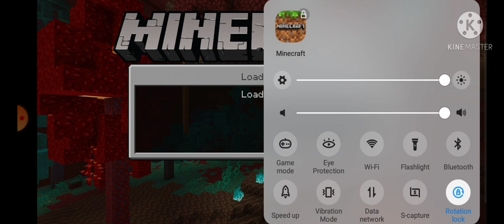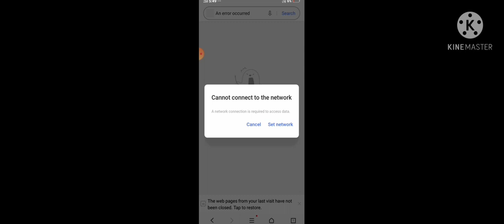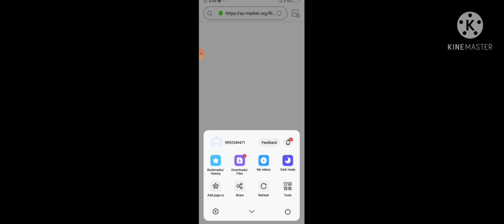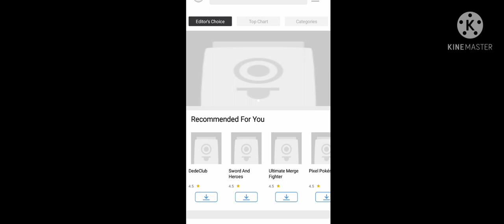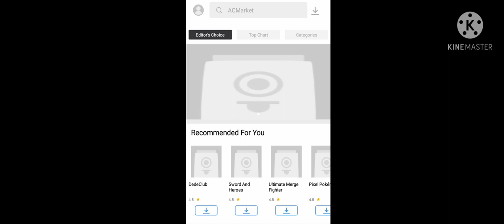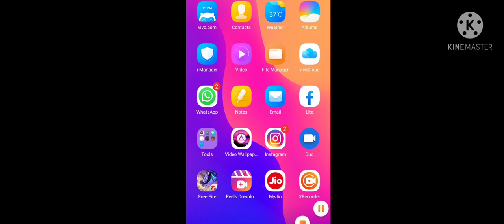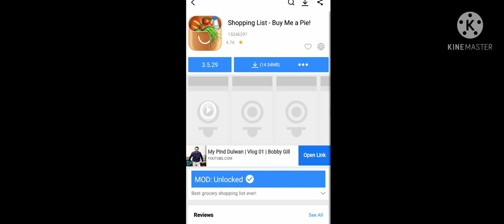playing Minecraft in real voice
hlo Guys welcome to my chnnel kush log puch teh h btl mtlb kya h toh bata du btl meri city ka name h my free fire video
nxt video  my free fire colection video